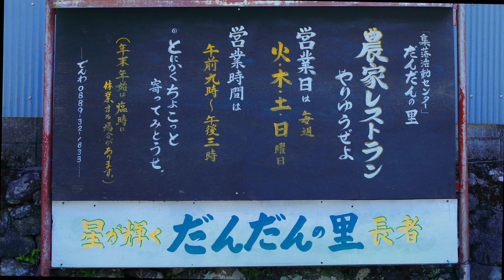Rice Terraces TANADA,天界集落：日本のマチュピチュ・長者の棚田 (4k) 高知県仁淀川町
仁淀川町の天界集落・長者（ちょうじゃ）地区を訪ねました。（2019/05/24)
棚田の石垣の上に集落があり、天空の里・日本のマチュピチュと呼ぶ人もいる地区です。
小学校の近くには地区のシンボル的な「長者の銀杏」の木があり、すぐ西には「農家レストランだんだん」があります。
往時には映画館・パチンコ店もあったとのことで、その跡地をも訪ねました。
春には棚田の前で「こいのぼりの谷渡し」、年末には「長者キャンドルナイト」の行事が行われています。
また集落の山の上には、「隕石の落下により窪地ができたので、星ヶ窪と言われるようになったと伝えられている」場所に、星の観測・撮影に最適な「星ヶ窪キャンプ場」があります。